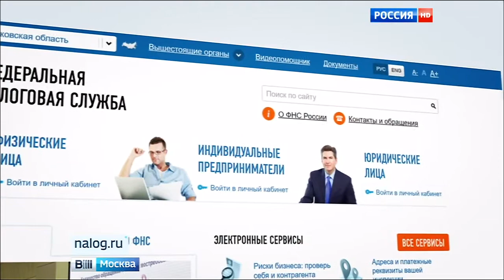Объем собранных налогов в Подмосковье за год увеличился на 10%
Телеканал Вести:

Объем собранных налогов в Подмосковье за год увеличился на 10%. Такие итоги подвели во вторник на коллегии управления Федеральной налоговой службы. Причина роста — не только динамичное экономическое развитие области, но и повышение эффективности работы налоговиков.

Московская область вошла в пятерку лидеров динамично развивающихся регионов России. Несмотря на непростую экономическую ситуацию в стране, бизнес растет. Это подтверждают и цифры: увеличились объемы промышленного производства, торговли и строительства. А это позитивно влияет на бюджет. Он увеличивается за счет налоговых платежей. Так, за прошлый год в казну поступило почти 600 млрд рублей. Это 54 млрд больше, чем в позапрошлом.

Налоговые реформы на этом не заканчиваются. Взаимоотношения налогоплательщика и государства совсем скоро станут еще более понятными и простыми. В прошлом году в Московской области провели эксперимент: более 200 предпринимателей-добровольцев тестировали новые контрольно-кассовые аппараты — пробивали чеки. При этом информация о расчетах автоматически отправлялась в налоговую службу.

"Элементарно — бабушки продают цвет, не надо брать с них за это деньги. Нужно технически простое решение. Это будет через два с лишним года, но это решение все равно должно сделать прозрачными отношения между теми, кто занимается торговлей и услугами, и государством", — отмечает руководитель Федеральной налоговой службы РФ Михаил Мишустин.

Благодаря таким нововведениям меньше становится проверок бизнеса, а, следовательно, и жалоб налогоплательщиков. Еще в планах — создать систему маркировок, чтобы отслеживать происхождение товара. А еще — внедрить единый реестр для органов ЗАГС, где можно будет отслеживать любые изменения в регистрации личных данных в режиме онлайн.
Текст: "Вести-Москва"